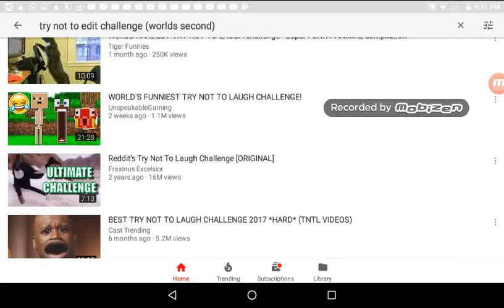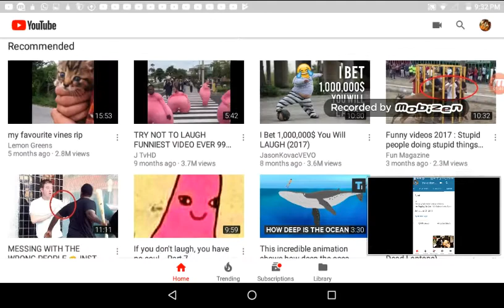TRY NOT TO EDIT CHALLENGE IS SLOWLY GOING VIRAL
Shout out to coryxkenshin